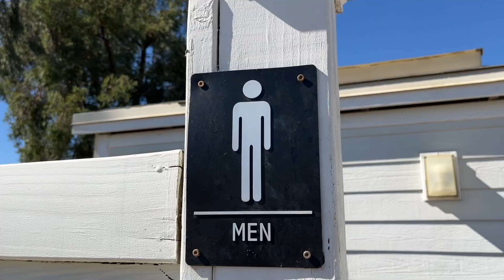Gibson Ranch Men’s Restroom Full Shoot!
This was filmed in Elverta, CA off Elverta Road.

As much as I hoped there would be original fixtures, sadly. This wasn’t the case. The fixtures in the restroom are self explanatory.